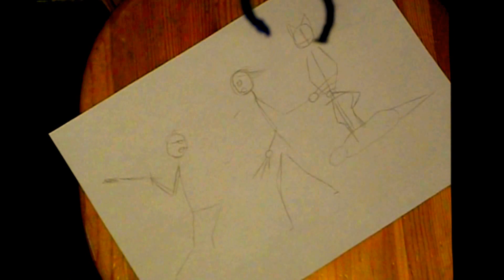Sonpainttag | Speedpaint | Meet me in a battle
Da mein Grafiktablett kaputt ist, habe ich es mal mit Kamera und einem Flaschenzug versucht xD

Benutzte Songs:
Der Anfang von Quiet like the snow

Derzeit mache ich Commissions auf Deviant Art
Bei weiteren Fragen, immer her damit!!